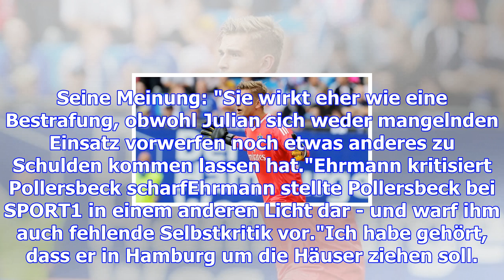Hsv: julian pollersbeck von berater roman rummenigge verteidigt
Nach der scharfen Kritik von Kaiserslauterns Torwarttrainer Gerald "Gerry" Ehrmann an Julian Pollers...